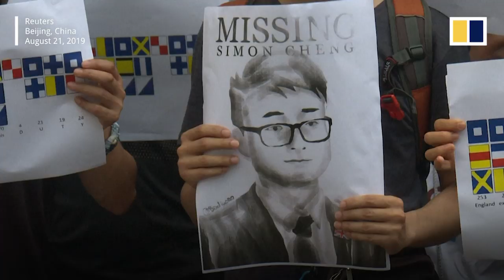China confirms UK consulate HK staffer detained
Simon Cheng, a British consulate staffer, has been held in China for more than two weeks. Beijing says that the Hongkonger’s detention is “entirely a matter of China’s internal affairs”.